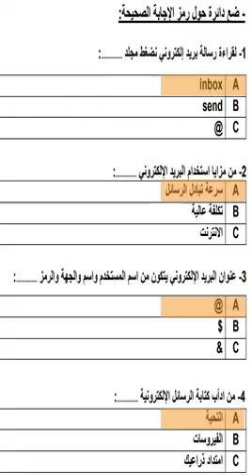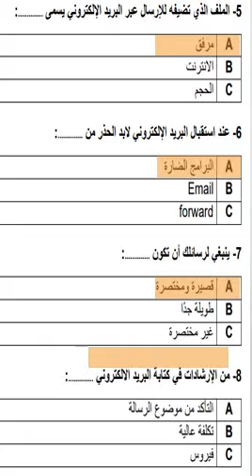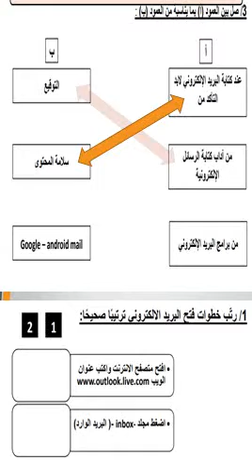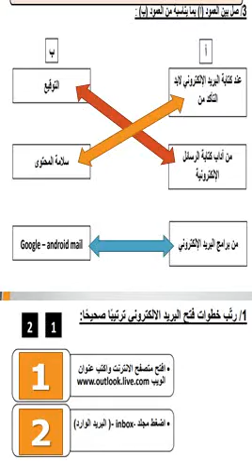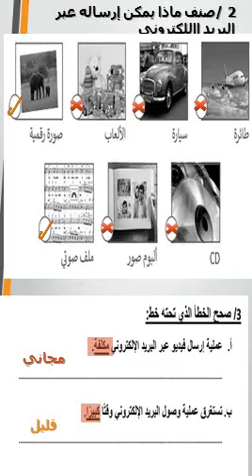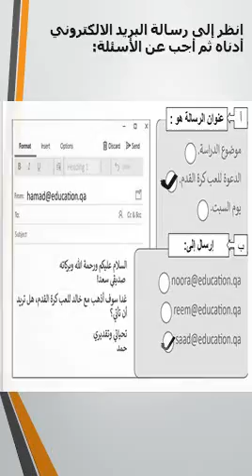حاسوب للصف الثالث مراجعة 1